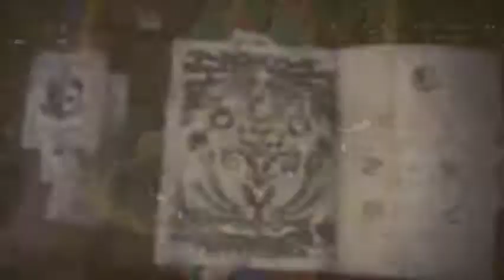Monster Hunter World 01 - Djizuz Craisste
C'est de la belle bête.

Enregistré en direct et en public le vendredi 02 février 2018 sur le